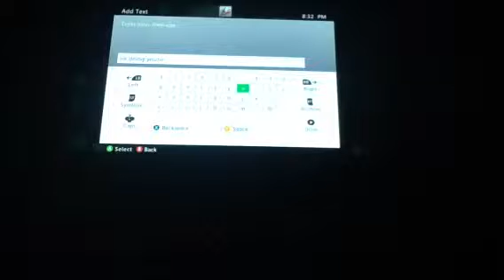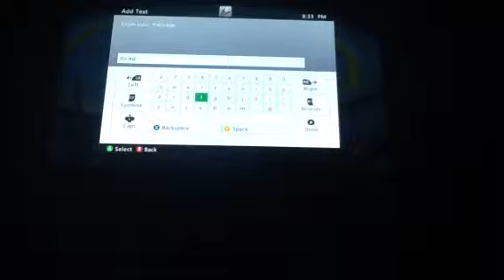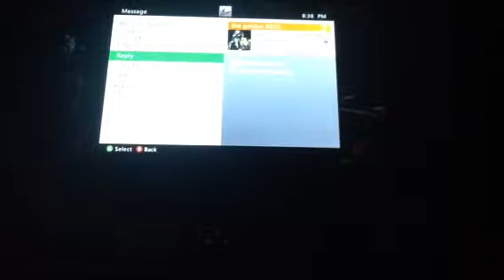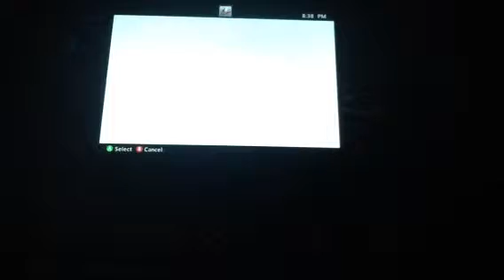Zombies part 1